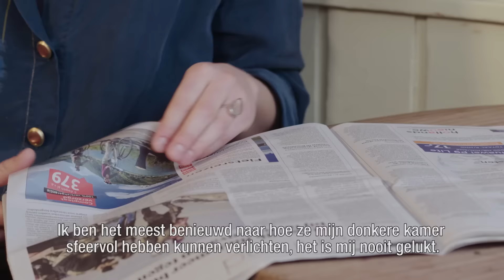De juiste verlichting voor je huis | IKEA Wooninspiratie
Een huis met weinig raampartijen krijgt weinig daglicht van Moeder Natuur. Gelukkig kan je de natuur een handje helpen. Met een slim lichtplan maak je van elke kamer een sfeervolle ruimte.

Nina woont in een knus, maar smal huis. Haar woonkamer is nogal donker. Handig als je foto’s wilt ontwikkelen, maar bij andere dagelijkse bezigheden niet erg praktisch. Gelukkig voor Nina zijn er lichtpuntjes. Van IKEA, welteverstaan. IKEA tovert haar wat duistere woonruimte om tot een sfeervolle plaats om te leven. Algemeen licht om de hele ruimte lichter te maken, functioneel licht om haar elektrische piano in de spotlights te zetten of een boek te lezen en sfeerlicht voor later op de avond: het komt allemaal terug in het lichtplan. Bedienbaar met een afstandsbediening, zodat Nina’s rondje-langs-alle-lichtschakelaars-ritueel voortaan verleden tijd is. Dankzij IKEA heeft Nina het licht weer gezien.